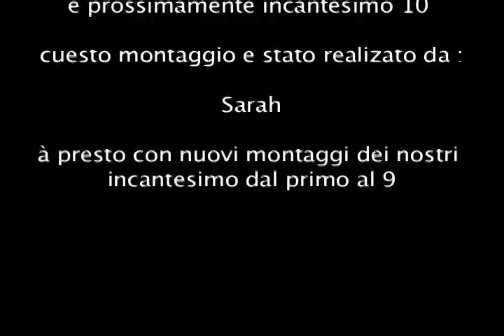trailer incantesimo 9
bande annonce de la série européenne la plus exportée. incantesimo 9 trailer della fiction più amata.